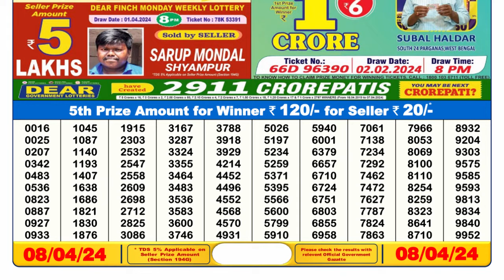Dear Lottery Sambad 6pm today 08.04.24 Nagaland State Lottery Result